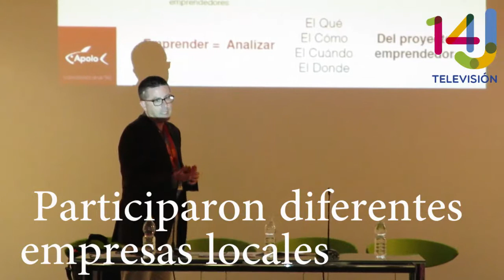Encuentro empresarial en Loja en el primer networking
Una iniciativa para impulsar el emprendimiento en la ciudad